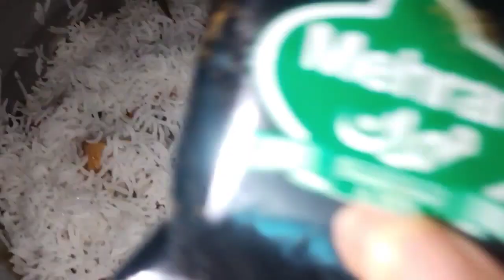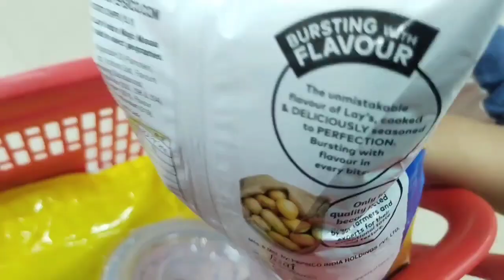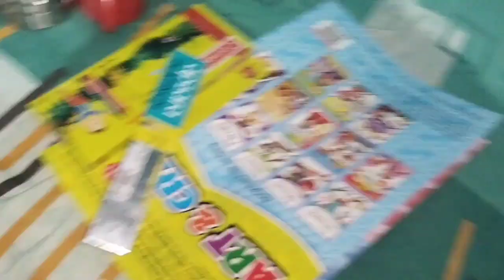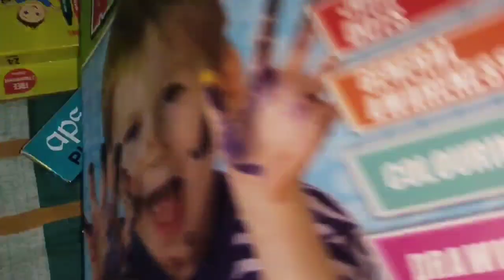Anique K Liye Shoping || Dawai Lena Parda Anique K Liye || Vlog || Daily Vlog || Alviya ki duniya